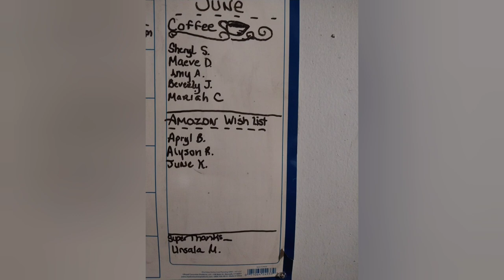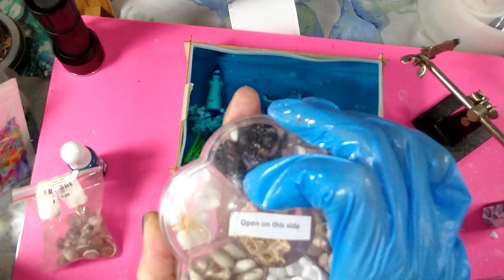Resin 5 layer ocean diarama... and it lights up!!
using small mini ocean theme items to create this cool diarama of the ocean think it turned out mesmerizing.

Resiners code
MARVASCHOONOVER
For 10%